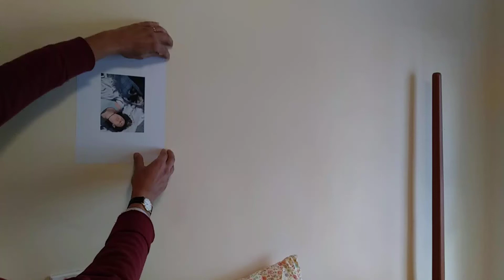21 3 29 Geckskin® PaperTyger® 20 days later